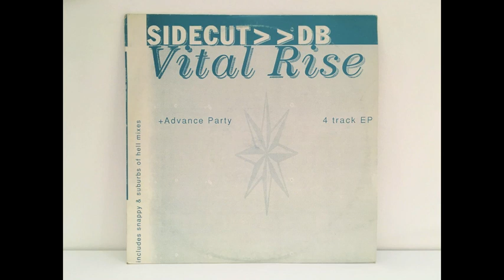Sidecut..db - Vital Rise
1990 Suburbs Of Hell ‎– SOH 006EP

written & produced by dj benford